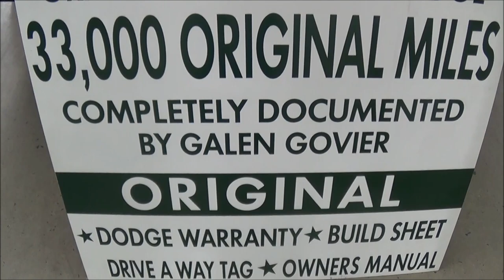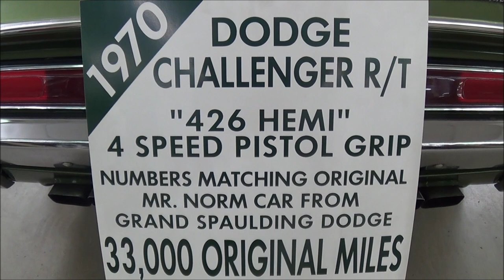1970 Dodge Challenger RT 426 HEMI 4 Speed Pistol Grip 33k Orig Miles Documented Dreamgoatinc Class